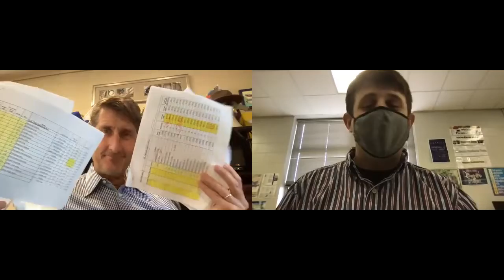Bravo! Italian Restaurant- Entrepreneur Journey.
We were joined by local restauranteur Jeff Good as he shared his story of founding Bravo! Italian Restaurant, Broad Street Bakery, and Sal and Mookie's. He has such a cool story of how he got into entrepreneurship.